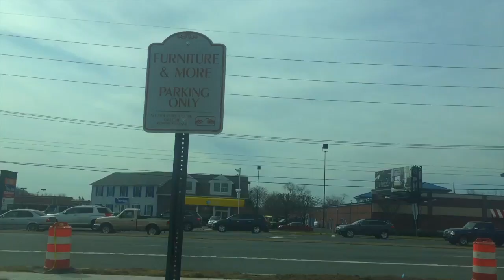A Day in the life of nic and nat